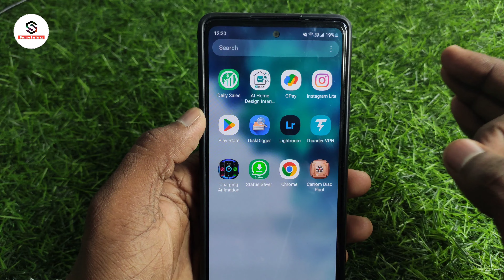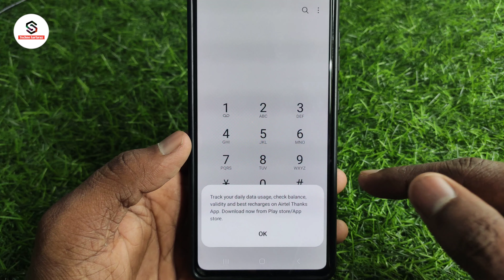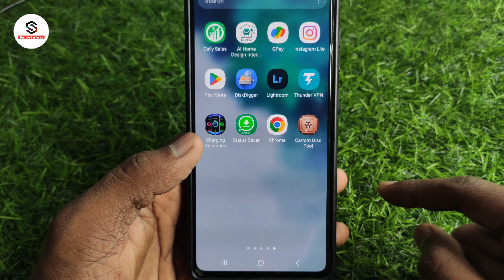Airtel sim ka number kaise nikale | airtel ka number kaise check kare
About :- dosto aajke video me apko batane wala hu
airtel sim ka number kaise pata kare ummed karta hu apko yeah video pasand aayegi